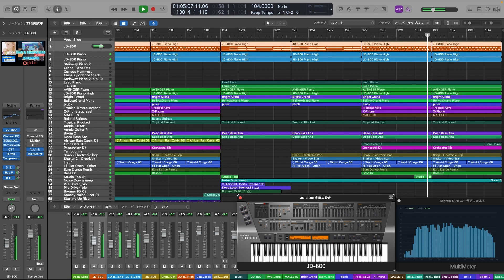［DTM REMIX］globe - like a snowy kiss (Cool System mix) Instrumental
以前に公開した動画のインストバージョンになります
globeの1998年発売アルバム「Relation」収録の「like a snowy kiss」をリミックスしました。
聴いてもらえたら嬉しいです。